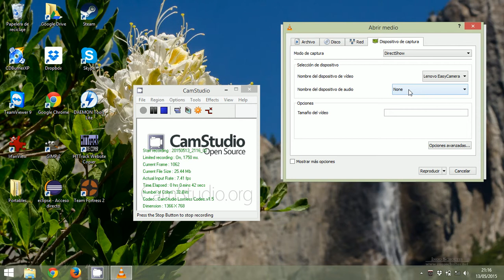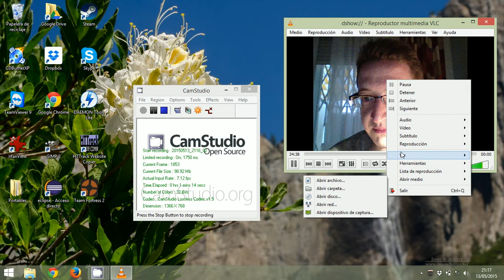Creando demos y tutos con cam usando sofware libre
Aprende a crear tus videotutoriales y demos con tu imagen en pantalla utilizando sofware libre, sin coste alguno.

Sigue las instrucciones del vídeo.